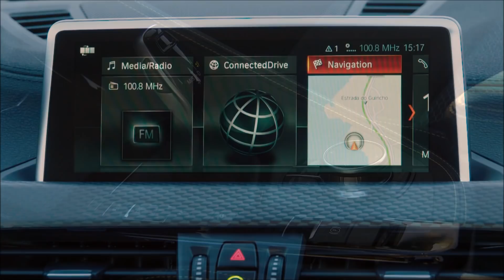BMW X2 2018: preços (estimados); detalhes - Brasil